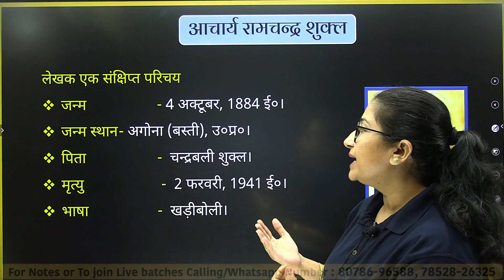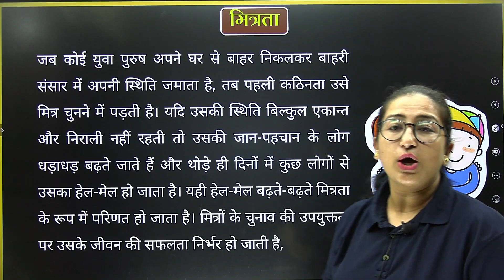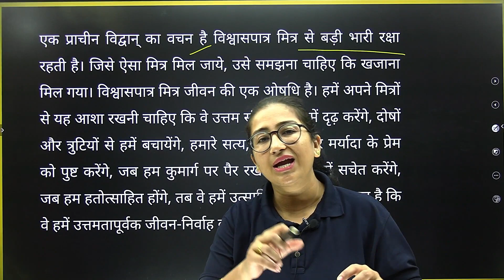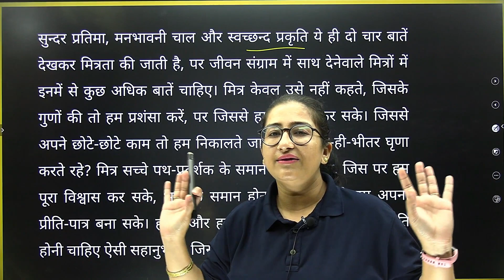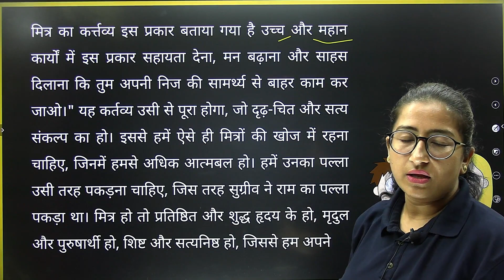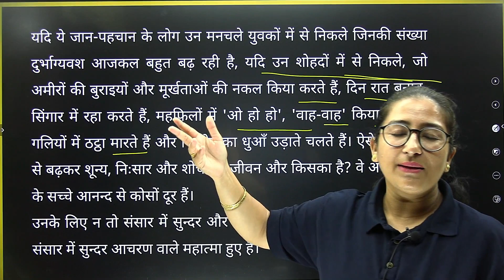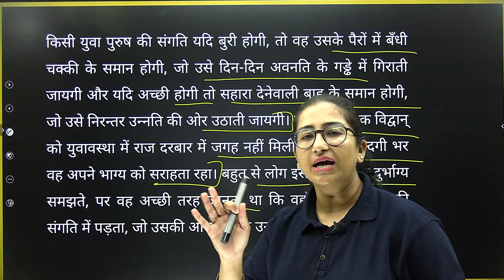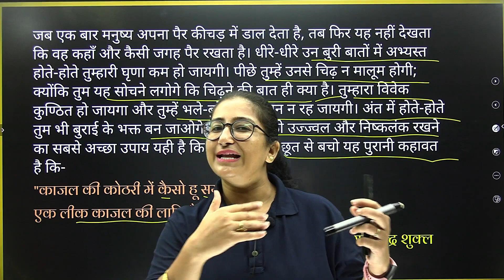L-1, अध्याय-1 (मित्रता) | आचार्य रामचन्द्र शुक्ल || कक्षा-10 हिन्दी (गद्य) || सम्पूर्ण सार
संज्ञा, संज्ञा की पहचान और संज्ञा के भेद | महत्वपूर्ण हिन्दी व्याकरण By Megha Balani Ma'am